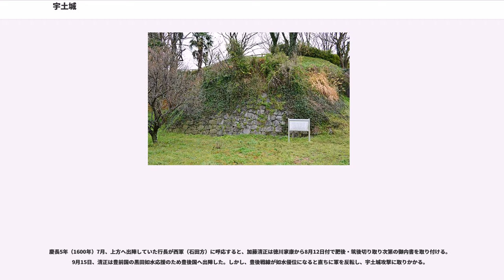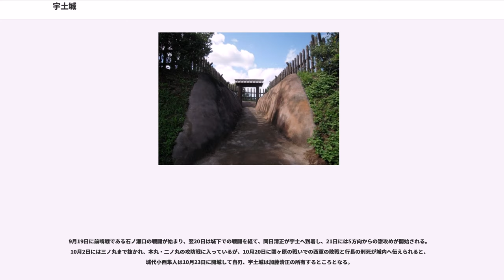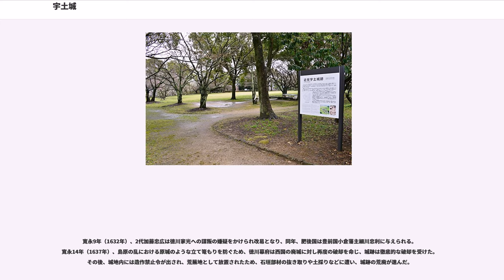宇土城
宇土城（うとじょう）は、熊本県宇土市に存在した城郭である。別名、城山ともいう。同市神馬町にあった中世期の宇土城である、宇土古城についても併記する。

宇土城は小西行長によって宇土古城の東に位置する丘に築かれた平山城である。3重の天守などが建てられたが、小西行長が関ヶ原の戦いに敗れ、同時期に肥後国緑川以北と葦北郡を所領していた加藤清正が、宇土城攻略の功績によって小西領を併合して肥後一国の大守となり、宇土城を所有した。その宇土城の天守は清正によって熊本城へ移築され、宇土櫓となったという伝承があるが、1927年（昭和2年）に熊本城宇土櫓を解体修理した調査の際には移築の痕跡が見られず、城戸久などによって否定されている。

寛永9年（1632年）の加藤氏改易によって細川領となった後は、宇土藩の藩庁である宇土陣屋が現在の新小路町に置かれ、跡地は荒蕪地とされた。

現在、宇土古城跡（宇土市神馬町）は国の史跡に指定され、歴史公園「史跡宇土城跡」として整備され、建物跡・横堀・城門など一部の遺構が復元整備されている。また、近世宇土城跡は、本丸跡が城山公園として整備され、石垣、堀などが残っている。

宇土古城は、宇土氏によって西岡台と称される独立丘陵に築かれ（このため中世宇土城を指して「西岡台」と通称する）、中央の迫地を挟んで東に主郭となる千畳敷（せんじょうじき）、西に三城（さんのじょう）という連郭式の体をなしている。東の千畳敷の周囲は横堀で囲まれており、北から東にかけての斜面には複数の竪堀が穿たれていた。近年、千畳敷と呼ばれる曲輪跡から多数の掘立柱建築の痕跡と、東側に虎口、城門遺構が発掘されており、一部の遺構については復元表示してある。

1998年（平成10年）、千畳敷の北側に掘削作業途中の横堀跡が検出され、当時の土木作業工程・技術を示す貴重な事例となっている。さらに、城門遺構付近の横堀からは100点を超す石塔の部材が出土しており、同城の廃城（城破り）に伴って念入りな儀式が行われたことを窺わせている。
また三城の南西側には、幅約10m、全長約300mの空堀が存在している。

西岡台の正確な築城年代は詳らかでない。一説には永承3年（1048年）、関白藤原頼通下向の際に築かれたという。

南北朝時代の城主、宇土高俊は終始南朝方に呼応し、隣の郡浦荘を押領するなど、宇土半島を中心に活動した。

室町時代後半、宇土忠豊の養子として肥後国守護の菊池氏から宇土為光が入る。その為光は文明16年（1484年）・明応8年（1499年）と守護職押領を企てるが失敗する。文亀元年（1501年）、為光は3度守護職押領を企て、ついに成功し肥後国守護となる。しかし文亀3年（1503年）、亡命していた菊池本家の22代菊池能運の反撃に遭い、西岡台へ籠城するが破れ、殺害された。西岡台には菊池氏家臣の城為冬が入城するが、永正元年（1504年）に能運が急死すると城氏は没落し、空城となった西岡台には為光の娘婿である名和顕忠が入った。

名和氏はその後約80年間にわたり西岡台の城主となるが、天正15年（1587年）に行われた豊臣秀吉の九州征伐に際して名和顕孝は秀吉に降伏するが、同年に起きた肥後国人一揆に際し、中立を保ったことを釈明すべく大坂へ赴いた際、城代となった弟の名和顕輝が秀吉軍の開城勧告を拒否したため討伐されて、名和氏の時代は終わった。

天正16年（1588年）小西行長は、肥後国宇土郡、益城郡、八代郡あわせて17万5,000石（諸説あり）を所領すると、宇土古城の東にあった高さ約13mの城山（宇土市古城町）に城地を移し、新城を築く計画を立てた。しかし、普請に際して天草の国人衆が助力を拒否したことから天草国人一揆が生じたため、実際の普請開始は翌天正17年（1589年）頃からと見られている。

行長の手になる宇土城は、城郭本体だけでなく、城・武家屋敷・城下町が水堀と運河によって一体的に結合されることで「惣構」を形成するという防御的な性格を有していたことが、市内各所の発掘調査によって明らかになりつつある。

慶長5年（1600年）7月、上方へ出陣していた行長が西軍（石田方）に呼応すると、加藤清正は徳川家康から8月12日付で肥後・筑後切り取り次第の御内書を取り付ける。9月15日、清正は豊前国の黒田如水応援のため豊後国へ出陣した。しかし、豊後戦線が如水優位になると直ちに軍を反転し、宇土城攻撃に取りかかる。

9月19日に前哨戦である石ノ瀬口の戦闘...